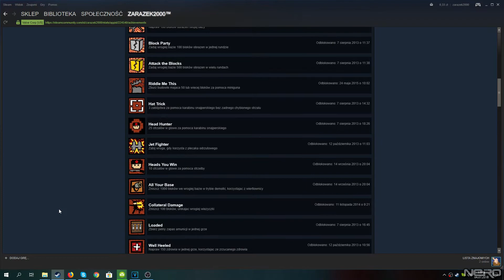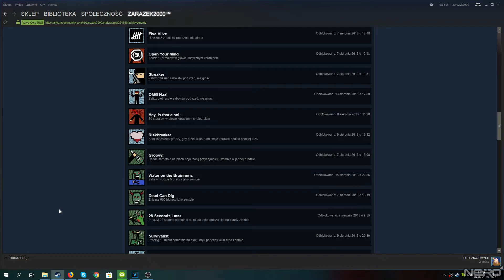Ace of Spades- #22: Koniec serii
Witam ja jestem Nero, a dzisiaj żegnamy się z grą Ace of Spades. Na dzień dzisiejszy serwery są zamknięte, a nienaprawione błędy z myszką na Windows 10 nie pozwalają na granie. Twórcy mówili coś o "przyszłości gry" więc może jeszcze zobaczymy tą świetną grę. Ale teraz pozostało mi jedno: R.I.P. AoS, byłaś świetną gierą. Zapraszam do oglądania.